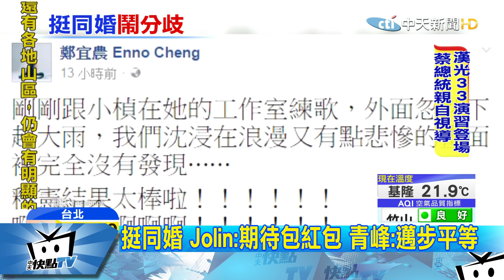20170525中天新聞 亞洲第一！釋憲挺同婚 阿妹：非勝利是公平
大法官釋憲保障同志婚姻，「同志教母」張惠妹開心地說，「這不是勝利，是該有的公平」！Jolin蔡依林則期待快點修法通過，想要包紅包給同志朋友，但也有反同婚團體持保留態度，藝人李天柱話說得更直接，認為末日快來了，社會上的意見還是相當分歧。